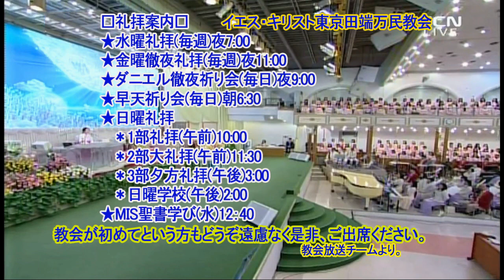Lecture on Revelation(6)The Church in Ephesus(1)(Rev.Jaerock Lee)2020.5.8.Friday All-night Service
The Church in Ephesus(1)

[19] "Therefore write the things which you have seen, and the things which are, and the things which will take place after these things.
[20] "As for the mystery of the seven stars which you saw in My right hand, and the seven golden lampstands: the seven stars are the angels of the seven churches, and the seven lampstands are the seven churches.
[1] "To the angel of the church in Ephesus write: The One who holds the seven stars in His right hand, the One who walks among the seven golden lampstands, says this:
[2] 'I know your deeds and your toil and perseverance, and that you cannot tolerate evil men, and you put to the test those who call themselves apostles, and they are not, and you found them to be false;
[3] and you have perseverance and have endured for My name's sake, and have not grown weary.
[4] 'But I have this against you, that you have left your first love.
[5] 'Therefore remember from where you have fallen, and repent and do the deeds you did at first; or else I am coming to you and will remove your lampstand out of its place unless you repent.
[6] 'Yet this you do have, that you hate the deeds of the Nicolaitans, which I also hate.
[7] 'He who has an ear, let him hear what the Spirit says to the churches. To him who overcomes, I will grant to eat of the tree of life which is in the Paradise of God.'